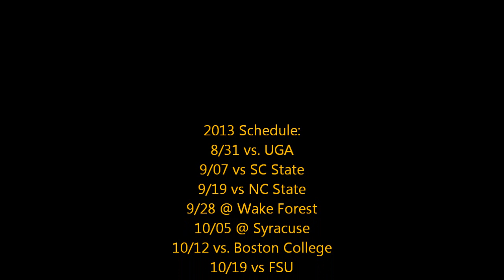The Residents of Death Valley - Clemson 2013 Preview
Song - Finale by Madeon